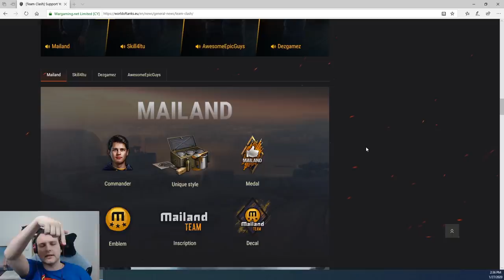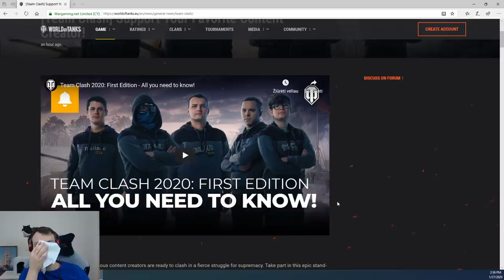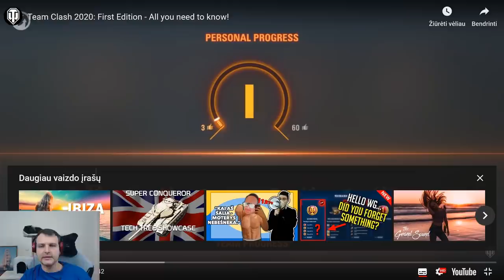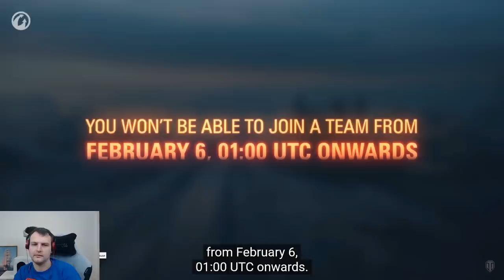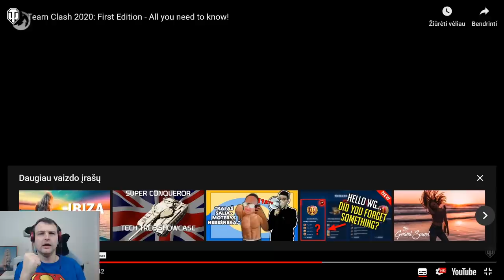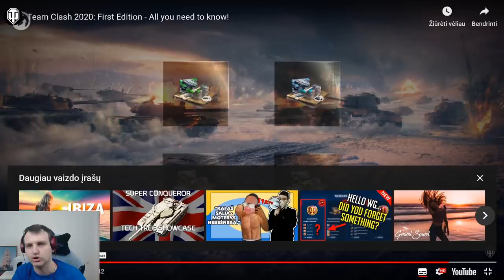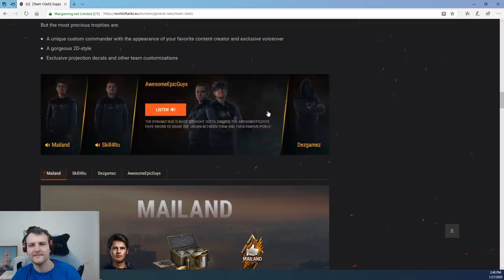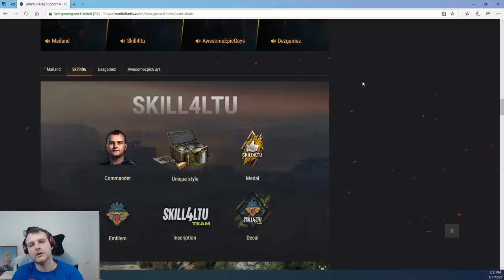Team Clash Event: Join the Baboon Army! | World of Tanks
Skill4ltu's Community Clans (EU and NA) are currently recruiting. You can apply ingame, please read the requirements carefully before applying.